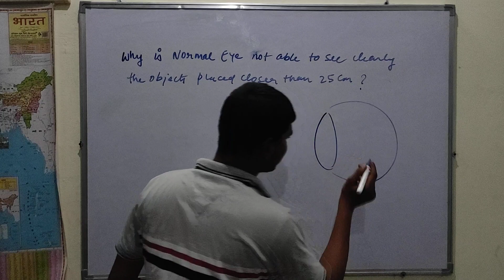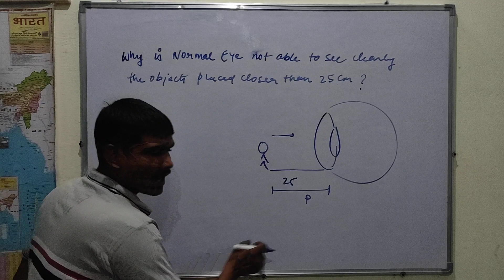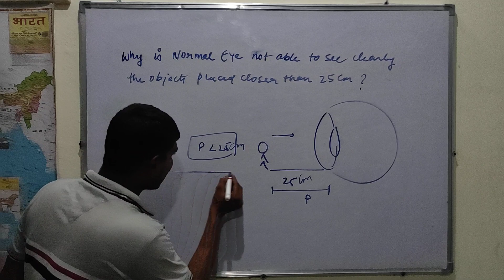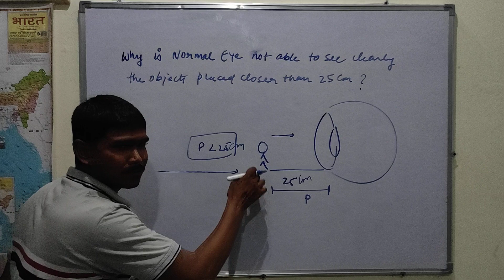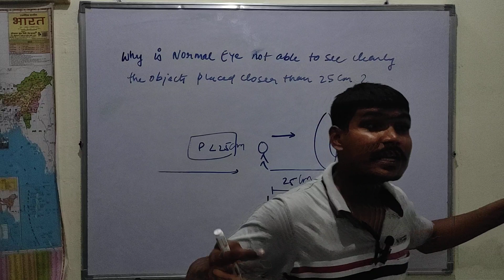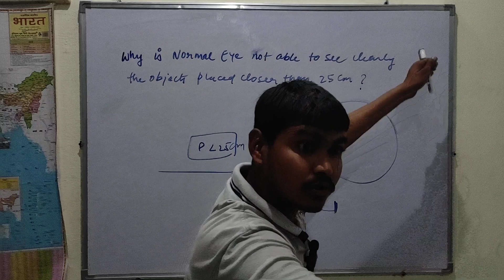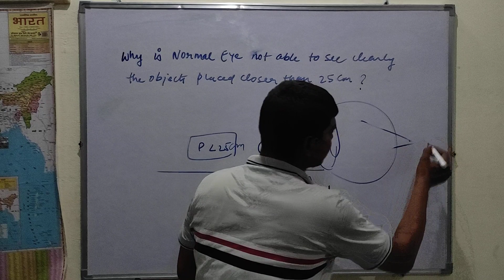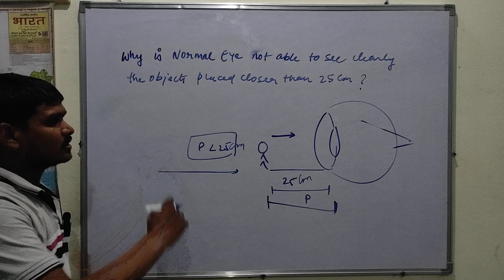why is normal eye not able to see clearly the objects placed closer than 25cm??cbse